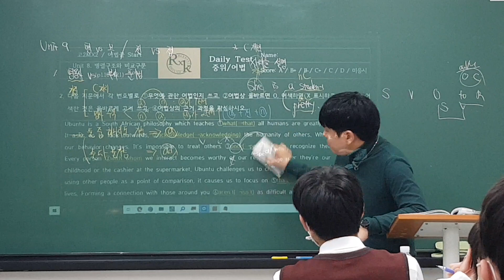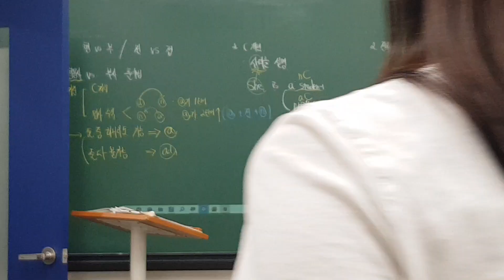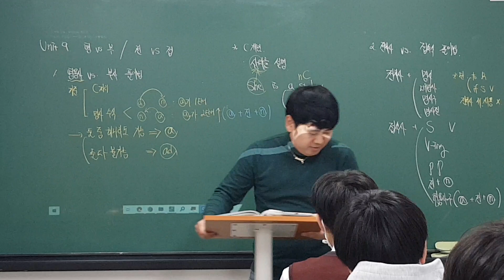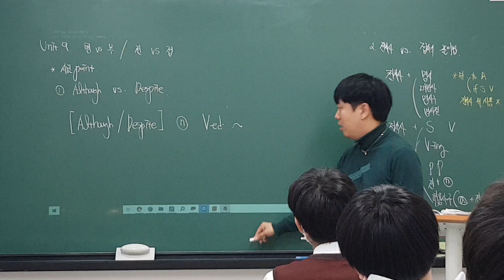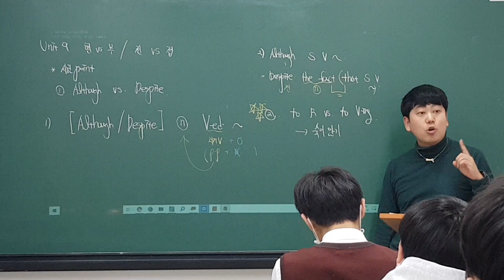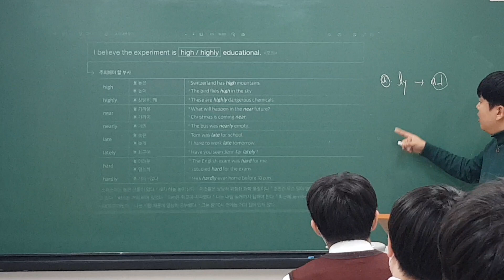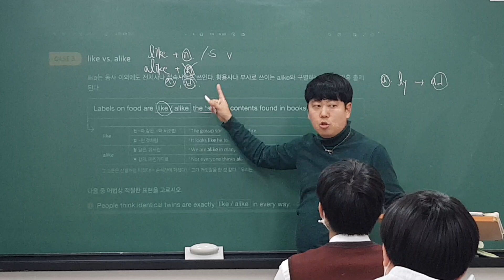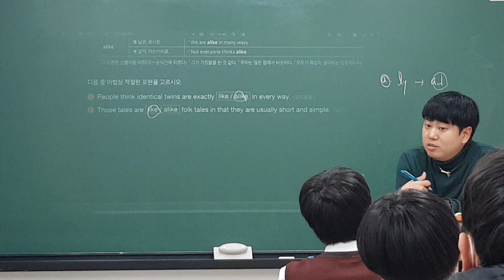230310 고2MX2 Grammar (로이T) 2/3